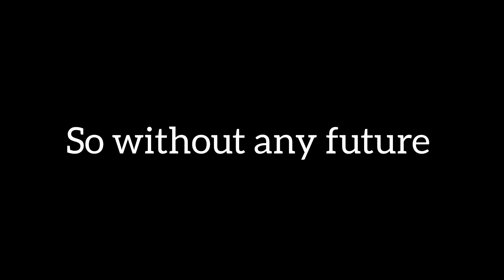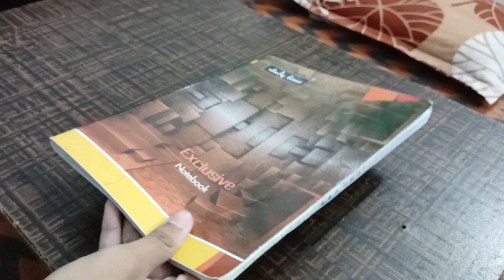My After school routine 🏫 | CBSE 10th grader | Mahed fatima